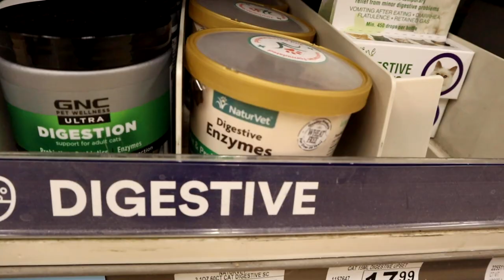The Shabby Tabby Supervisor Spends The Day At The Spa! Follow Ollie Around During Her Pamper Day🧖‍♀️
There is no Shabby Tabby Cat Cafe without our Ollie girl. If you have ever visited us at the cafe, you know Ollie. She is Ryan's cat, but she is better known as The Shabby Tabby Supervisor.

Ollie works hard managing the cafe every day. She is the reason everything runs so smooth! So we decided all of her hard work deserved a spa day and a late arrival to the cafe.

Ollie is about 15 years old and in perfect health! She is our senior girl that deserves the whole world! In this video we took her to Starbucks for a Puppaccino, Petco for some shampoo, new clothes and some toys, and then to the bath to wash off all of her hard-work grime!

After this spa day, Ollie looked and felt like a brand new woman!

You can come visit Ollie at The Shabby Tabby Cat Cafe in Sayville. She is there most weekdays with Ryan!